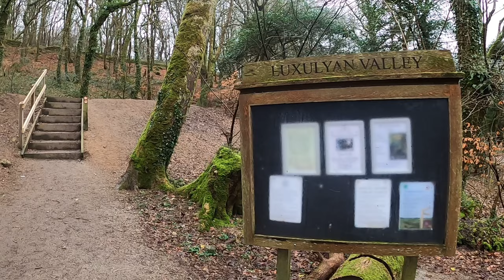Luxulyan Valley - Cornwall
Join me for a wonder around Luxulyan Valley hidden away in mid Cornwall